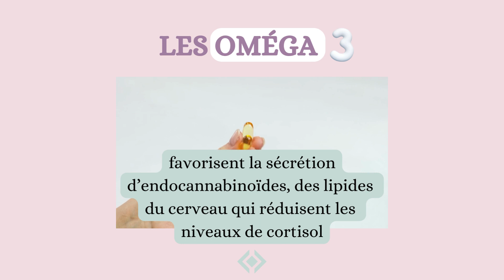3 MICRONUTRIMENTS ANTI-STRESS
Voici 3 micronutriments anti-stress :

📌 Les oméga 3 qui favorisent la sécrétion d’endocannabinoïdes, des lipides du cerveau qui réduisent les
niveaux de cortisol.

📌 Le magnésium qui a pour but de diminuer la sécrétion des hormones et
des messagers responsables du stress.

📌 La vitamine C qui aide à l’adaptation au stress en permettant un retour normale du taux de cortisol une fois le stress passé.

❓Avez-vous déjà testé ces trois micronutriments ? Pendant combien de temps ?